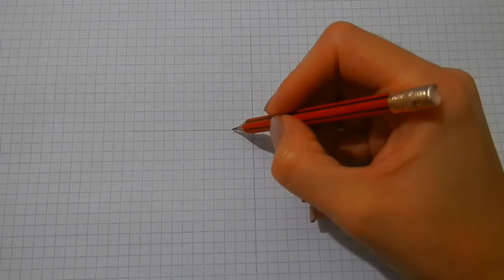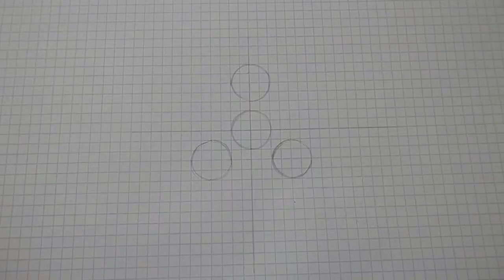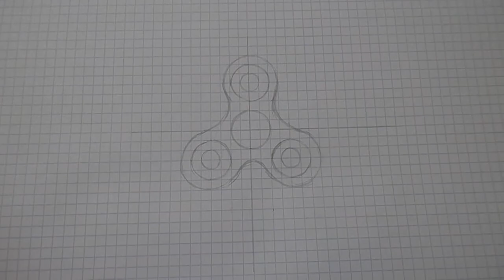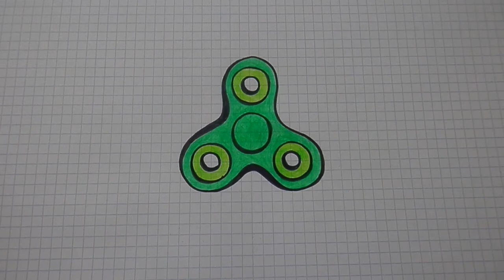КАК нарисовать СПИННЕР/170/HOW to draw a SPINNER/如何绘制一个微调